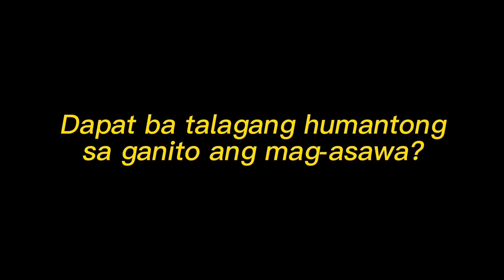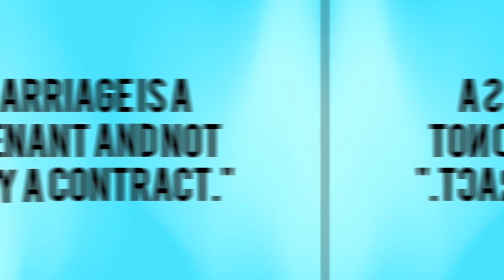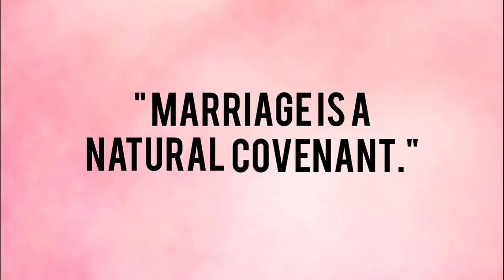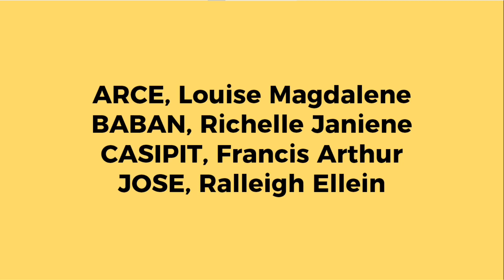[VIRAL] May Sasabihin Ako Sa Inyo, Secret Lang Dapat 'To!! PROMISE!!! | PHILIPPINES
Group 6.1 | Dimension of Marriage: Marriage As A Covenant

Members:
ARCE, Louise
BABAN, Richelle
CASIPIT, Francis
JOSE, Ralleigh